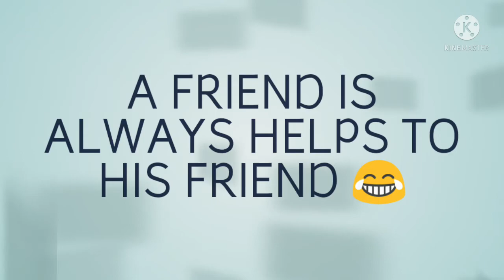Dosti 👬 Free Fire x Carryminati | Edited Montage| By OS SONU FF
JAY JAGANNATH 🙏

GAME 🎮 NAME:-SONU FF
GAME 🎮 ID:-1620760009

DEVICE:-

:-GIONEE A1 LITE
:-RAM-3GB ROM-32GB
EDITING APP :-

:-KINEMASTER
:-PIXELLAB
:-BACKGROUND ERASER

 JAY ODISHA 🙏                JAY INDIA 🙏

:-INDONESIA

:-BRASIL

:-BRAZIL

:-INDIA

:-MEXICO

:-SINGAPORE

:-THAILAND

:-HIROSHIMA

:-NEPAL

:-BANGLADESH

:-PAKISTAN